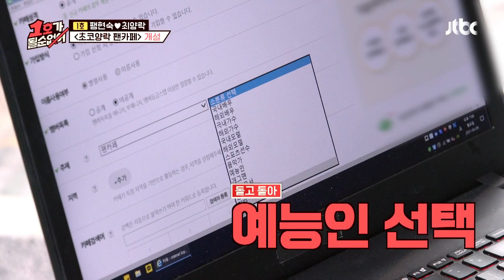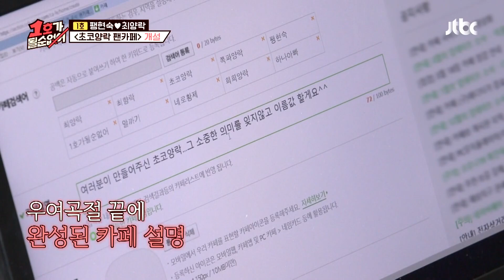최양락(Choi Yang-Rak) 팬카페 이름 = 살벌♨한 이름 대신 귀여운 초코양락🍫 1호가 될 순 없어(number1) 49회 | JTBC 210509 방송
최양락 팬카페 이름 = 살벌♨한 이름 대신 귀여운 초코양락🍫